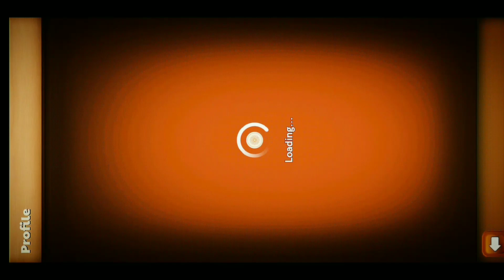Carrom Pool New Mod apk | Carrom Pool Unlimited Coins and gems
꧁𓊈𒆜 𒆜𓊉꧂

                 𝙃𝙚𝙡𝙡𝙤 𝙁𝙧𝙞𝙚𝙣𝙙𝙨

              𝐈 𝐀𝐦 🇮🇳  JABID 🆂🅷🇪𝐈🅺🅷  🇮🇳.

꧁𓊈𒆜 𒆜𓊉꧂

꧁𓊈𒆜 𒆜𓊉꧂

Related Tags 🏷️
Carrom pool hack
Carrom pool

             • 🆃🅷🅰🅽🅺   🆈0⃣🇺  🆂🇴  🅼🇺🅲🅷 •